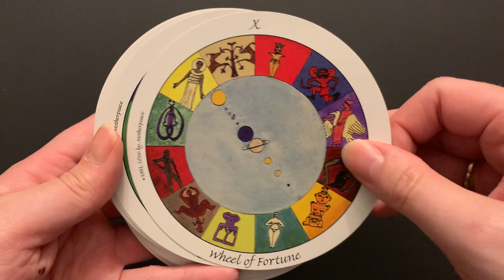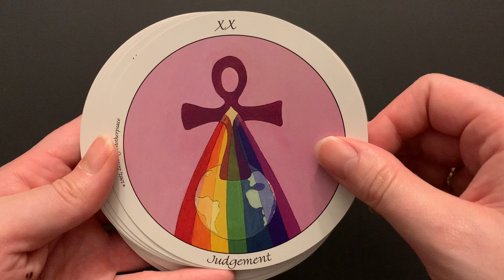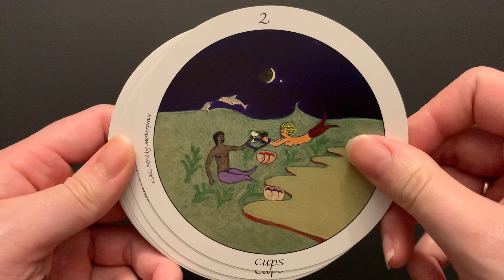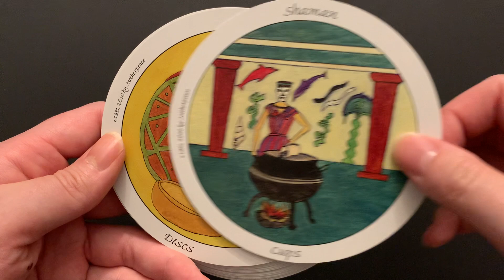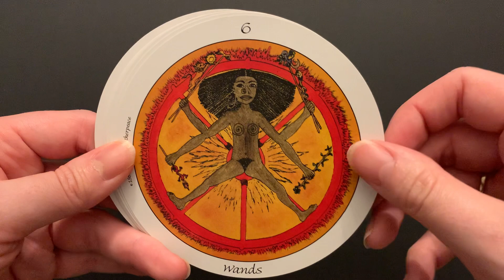Motherpeace Tarot Quick Flip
A quick flip through of Karen Vogel & Vicki Noble's deck, Motherpeace Tarot, published by U.S. Games.